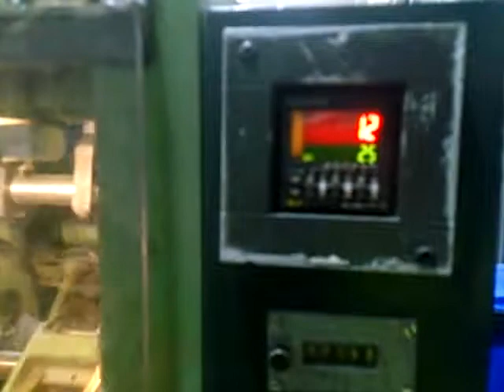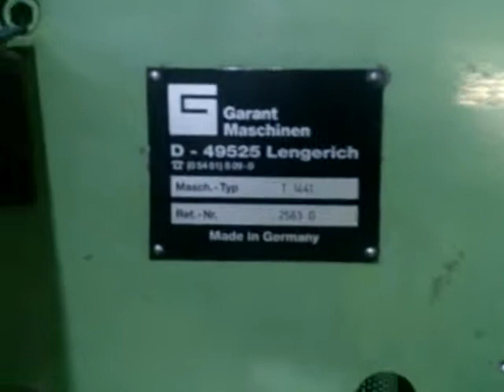T1441 VIDEO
Description